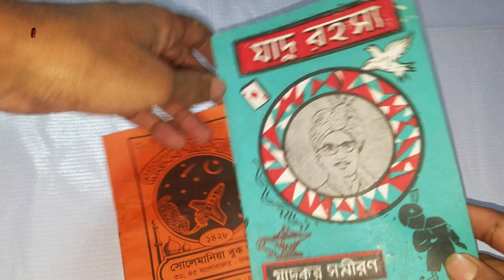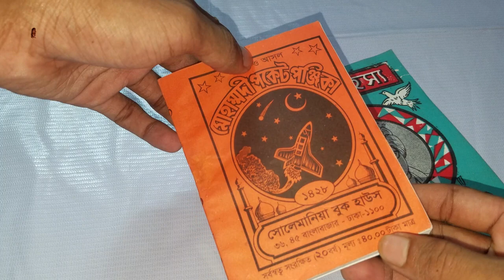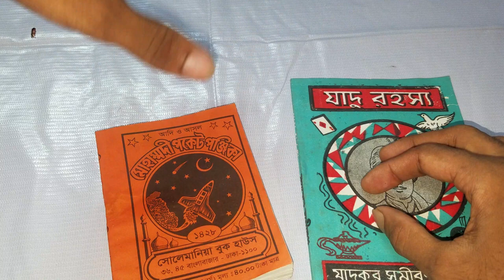সোলেমানিয়া বুক হাউজের মোহাম্মদী পকেট পঞ্জিকা রিভিউ